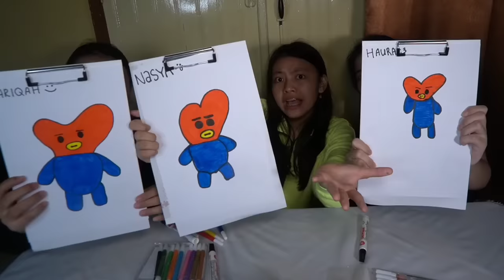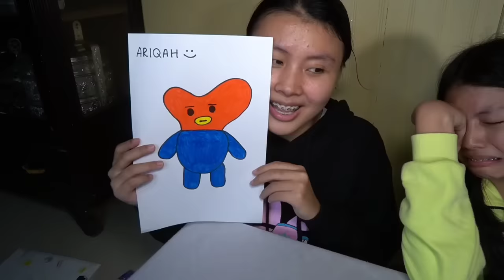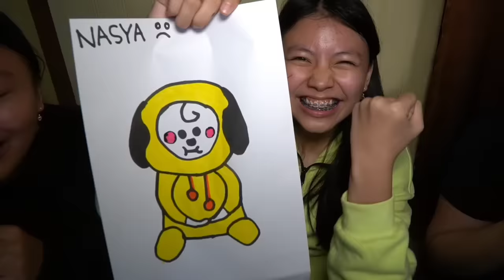HEBOH!SIAPA YANG GAMBAR BONEKA BT21 NYA PALING BAGUS ! Dapat Hadiah BT21 Wow..